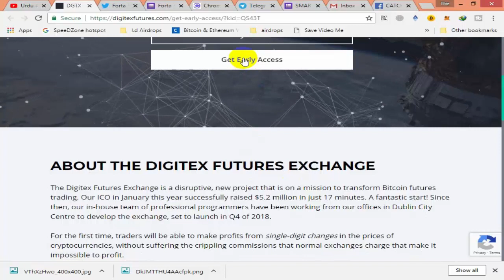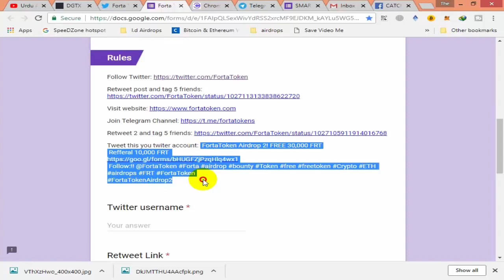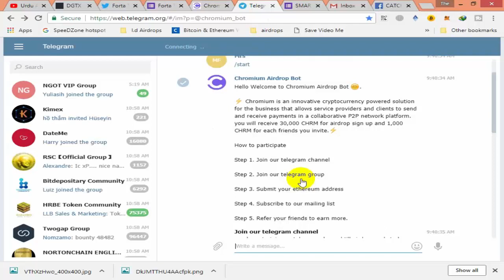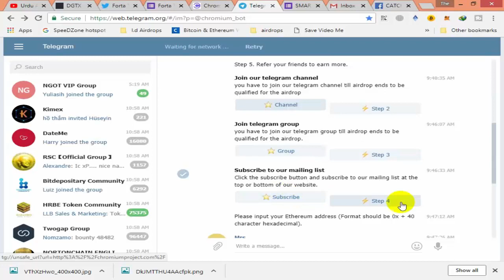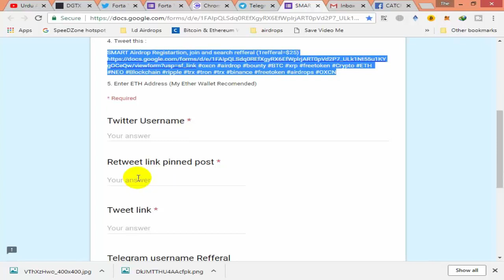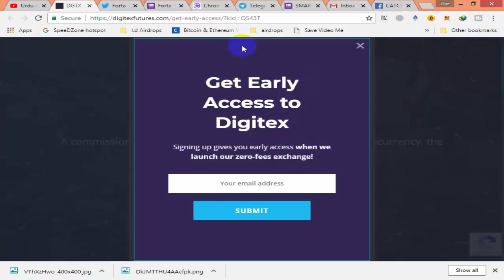DIGITEX Exchange Airdrop 1,000,000 Giveaway / Forta 2 30,000 /. chromium 30000 token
KeepSupport # urdu Airdrop # important Airdrop